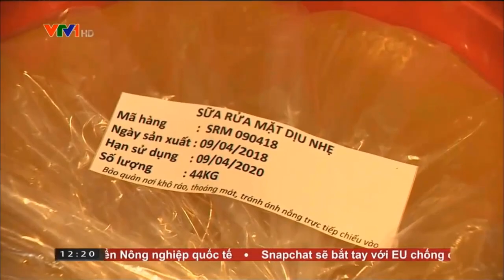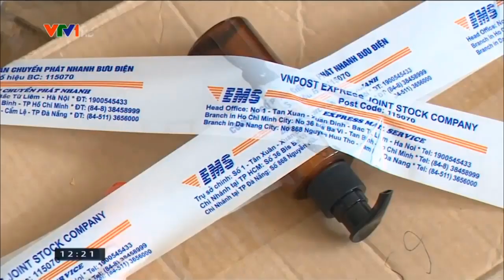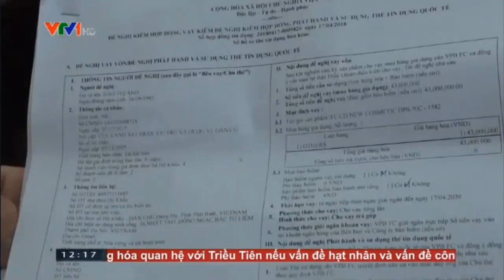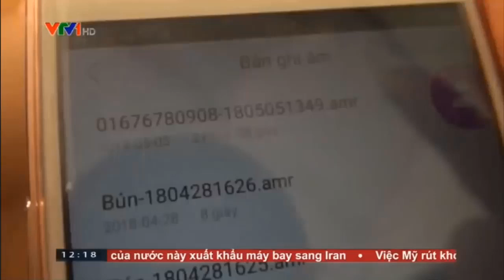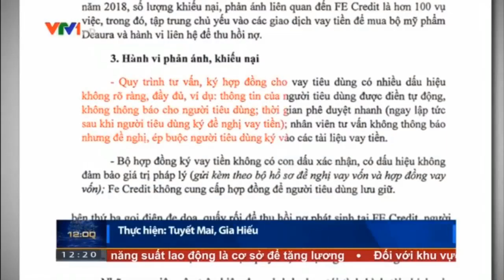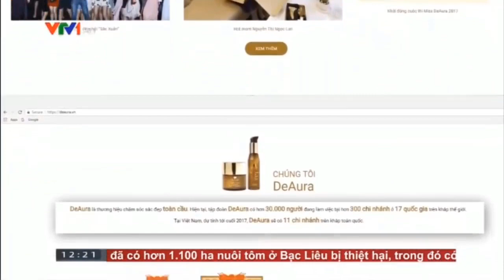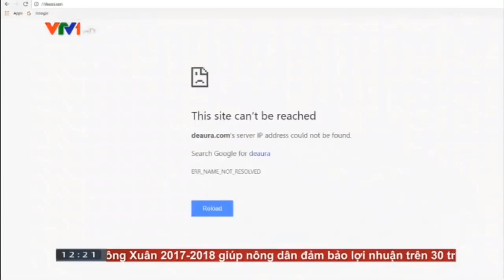mỹ phẩm kém chất lượng trên thị trường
- Riori đồng nhà tài trợ hoa hậu biển Việt Nam Toàn cầu 2018